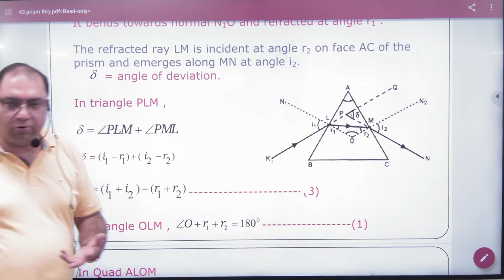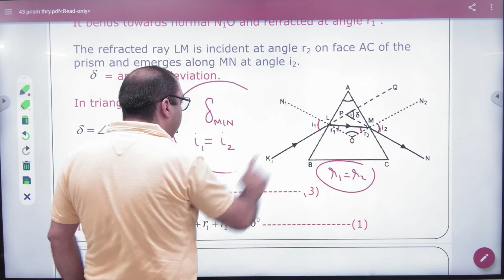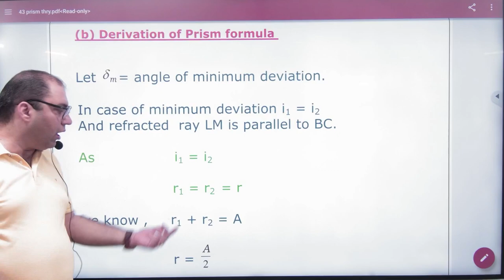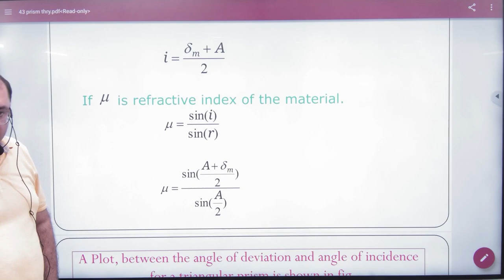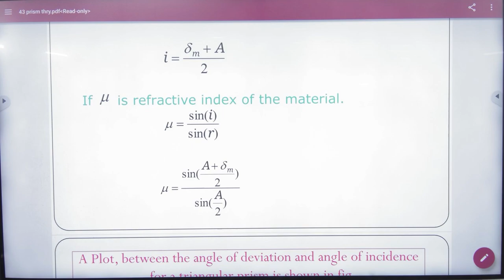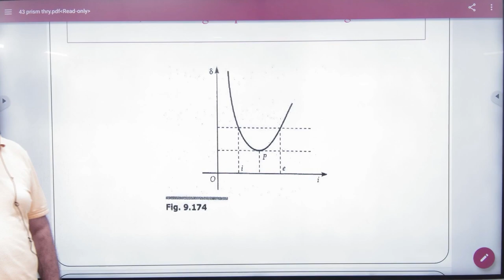2 Derivation of Prism formula